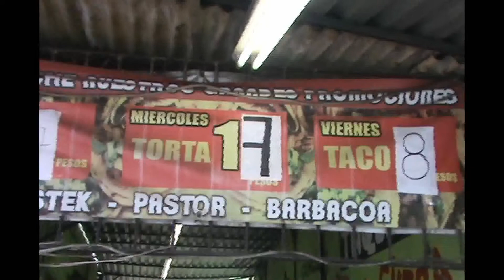Taquería LA GÜERA, las tortas y tacos más sabrosos de Matamoros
LOS UNICOS Y SABROSOS TACOS EN MATAMOROS, LOS ENCONTRARÁS CON LA GÜERA

CALLE MORELOS Y 8 FRENTE AL SEVEN ELEVEN EN LA ZONA CENTRO

MMMM!!! YA HACE HAMBRE!!